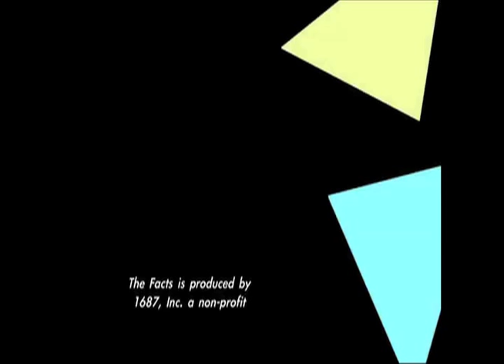Slice of THE FACTS: Radio Gets Married1.1_ Child Crying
The Facts is a TV/web series produced in New York City.  Each episode is either a music-story (using composed and improvised music and story), or a rehearsal for a music-story, or a discussion between scholars and experts.  This is a section of a rehearsal for a music-story.  Section of an upcoming episode. The episode is a rehearsal for a multi episode story about Radio Lipshitz and Bobbie Chair - they get married by default after knowing each other for 500 years.